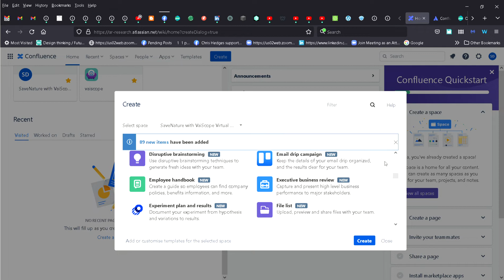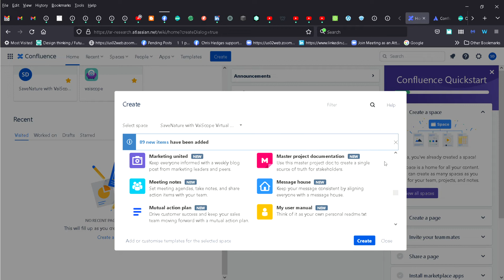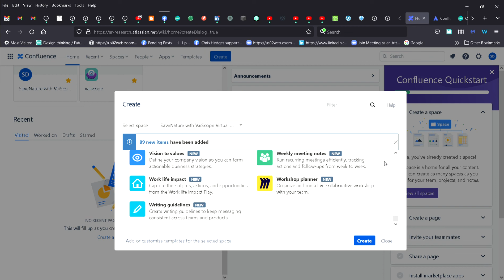P2TP Start Up page is FREE open reward.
This clip shows some work that has been done for you already by the P2TP and AWS host. To learn about the train leaving soon visit  P2TP-vaiscope.net Start-Up Groups, FREE always, open reward for early birds, helping the tribe save our planet with page co-creation.